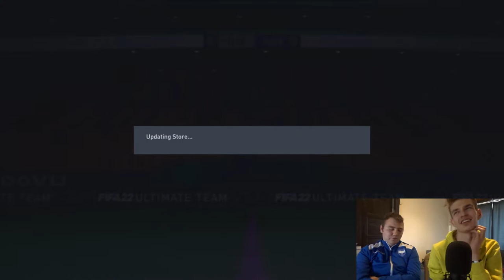WAT KRIJG JE UIT 12K FIFA PUNTEN/ALTIJDDYLAN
BEDANKT OM TE KIJKEN NAAR "WAT KRIJG JE UIT 12K FIFA PUNTEN/ALTIJDDYLAN" VOND JE DE VIDEO TOF? BELOON HEM DAN ZEKER MET EEN LIKE